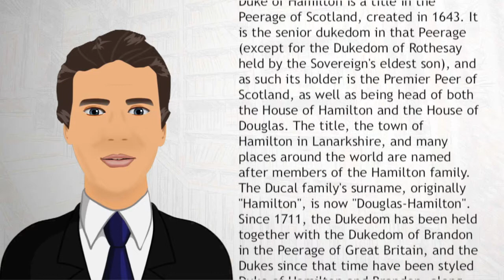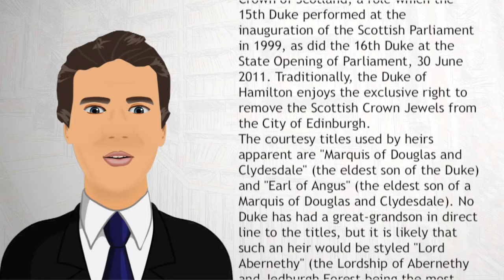Duke of Hamilton - Wiki Videos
Duke of Hamilton is a title in the Peerage of Scotland, created in 1643. It is the senior dukedom in that Peerage (except for the Dukedom of Rothesay held by the Sovereign's eldest son), and as such its holder is the Premier Peer of Scotland, as well as being head of both the House of Hamilton and the House of Douglas. The title, the town of Hamilton in Lanarkshire, and many places around the world are named after members of the Hamilton family.